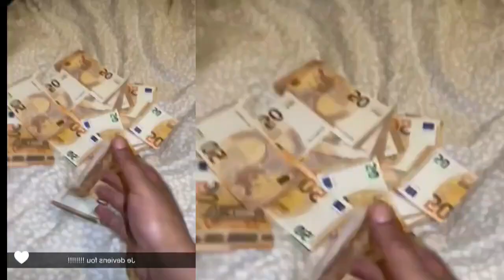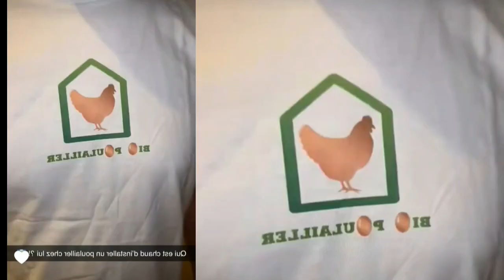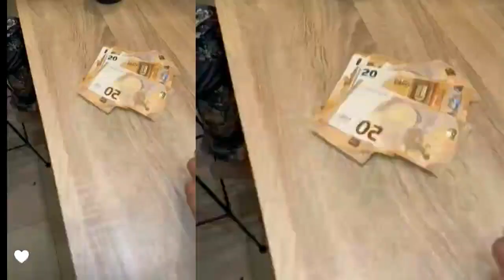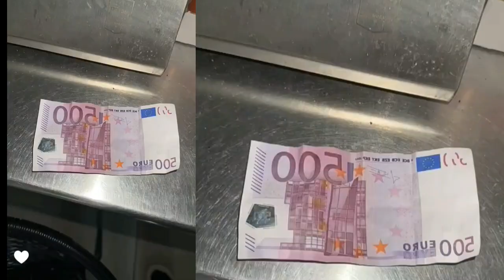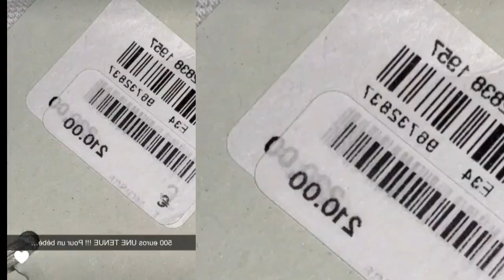nasdas tous les vidéos de la semaine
nasdas story
nasdas la chienneté
nasdas mansour
nasdas interview
nasdas 4bdv
nasdas samos
nasdas algerie
nasdas argent
nawel_uk
divarebecca
nawelukofficial
naweluklive
diva rebecca dz
nawel uk
nawel uk live
nawel uk official
nawel uk rebecca